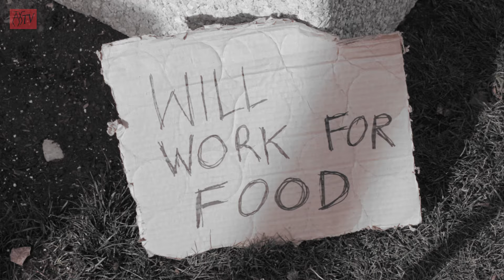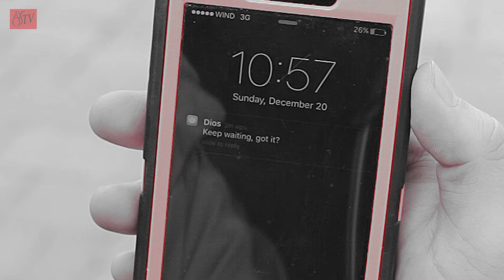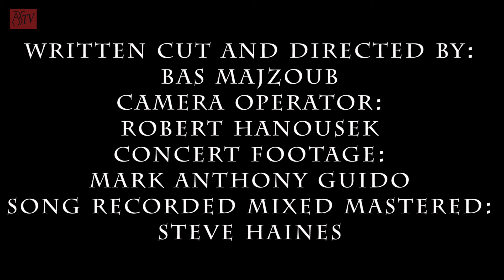Axminister - AXsistential Christmas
AXistential Christmas by AxMinister

AXistential Christmas:
We all must face what we all possess
When hope is dim, death nearing
Whether life greets us anthems sweet,
Whether we avert our hopes and feelings.

This, this is fate of Kings,
Or paupers, to guard what fortune brings;
Haste, hate, to bring us laud,
Yet death, is judgement bearing.

We lie to accumulate,
Yet the ox is happy feeding
Good intentions, fear, sinners adhere
Your silent breath is fleeting.

To fail appears to pierce us through,
The cross we adorn for me, for you.
To no avail our mortal breath,
The veil of life momentary.

So bring your incent for gold and myrrh,
The peasant, king and all beings;
Reform your need for corporeal fill
Make love and hearth imperative

Hail, Hail a song on high,
Let truth sing her lullaby.
Ploy joy not the inverse
For death, is life in waiting.

AXistential Christmas

Written by AxMinister
Nicholas Klaus - Bass/Vox
Liam Maguire - Guitars
Bas von Bismark - Drums
Recording Engineer, Mixed and Mastered by Steve Haines

Video Written Cut and Directed by:
Bas Majzoub
Camera Operator:
Robert Hanousek
Concert Footage:
Mark Anthony Guido